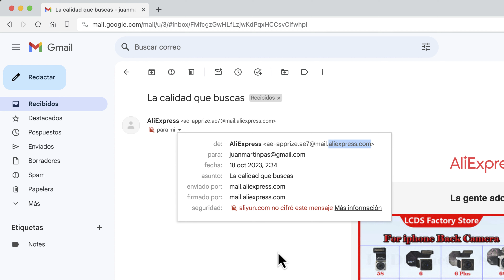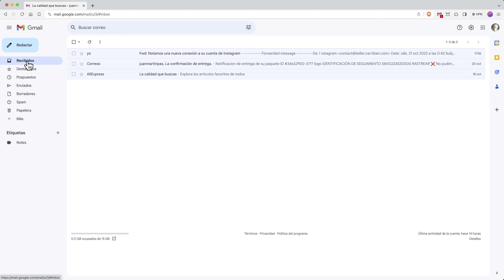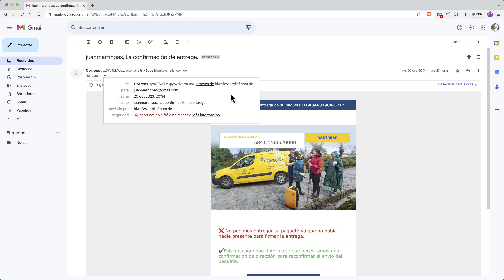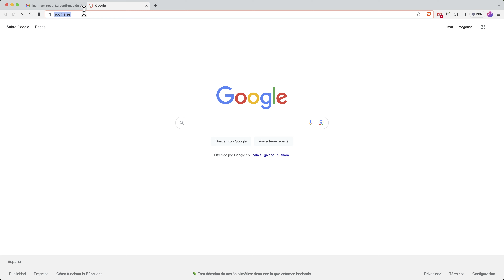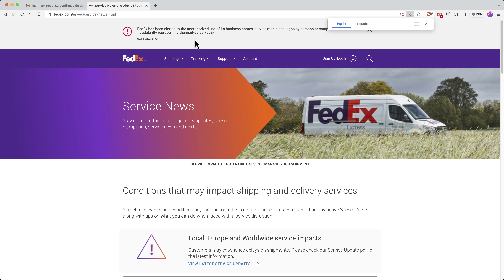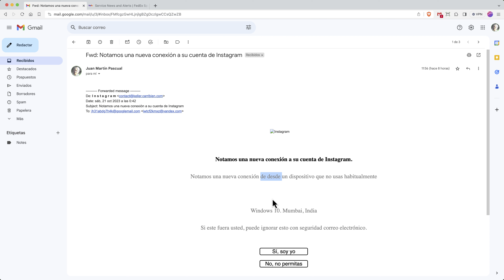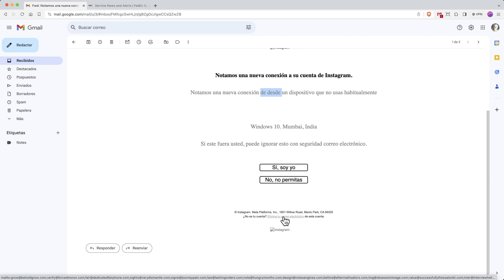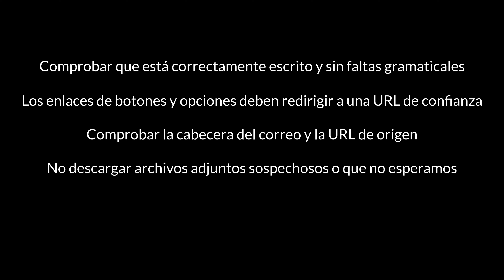Cómo detectar los correos fraudulentos (PHISHING) y el SPAM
Cómo detectar los correos fraudulentos (PHISHING) y el SPAM. En español 2023

Los intentos de robar o conseguir los datos personales y sensibles a través del correo electrónico son cada vez mayores. Los emails fraudulentos, conocidos como phishing, son capaces de suplantar un email haciéndonos creer que provienen de un servicio, entidad o plataforma conocida o contratada por nosotros.

Pero existen métodos muy sencillo y a la mano de todos para comprobar si son reales y responden a una necesidad o son intentos de "pescar" (de hay el nombre phishimg) los datos de bancos, contraseñas o información sensible que incurren de lleno en una estafa en toda regla.

La mayoría de estos correos se basan en el miedo y la necesidad de realizar una acción rápidamente, impidiendo que la persona que lo ha recibido se pare a pensar y actúe por instinto en lugar de usar la razón.

Recuerda realizar estos pasos si tienes dudas con un correo electrónico que hayas recibido:
1.- Comprobar que está correctamente escrito y sin faltas gramaticales
2.- Los enlaces de botones y opciones deben redirigir a una URL de confianza
3.- Comprobar la cabecera del correo y la URL de origen
4.- No descargar archivos adjuntos sospechosos o que no esperamos

CONTENIDO:
00:00 - Presentación para detectar correos no deseados
00:55 - Diferencia entre correo SPAN y PHISHING
01:20 - Comprobar el texto del "Asunto"
02:19 - Comprobar la cabecera del correo (URL del remitente y servicio de envío)
03:04 - Ver a donde redirigen los enlaces o links
03:36 - Revisar los enlaces y la información del pie del mensaje
03:58 - Revisión de correo fraudulento mal escrito, URL desconocida y enlaces sospechosos
06:10 - Comprobar si la dirección de correo física es la adecuada
07:58 - Email de suplantación de remitente de correo
09:44 - RECUERDA: Pasos para identificar los correos fraudulentos y Spam